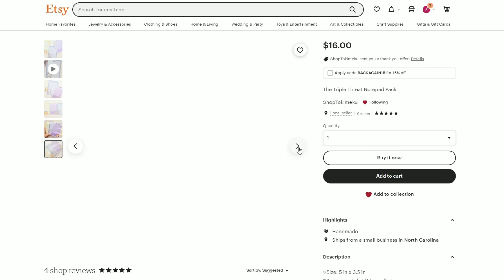Tasting KFC NEW Nuggets and Mac and Cheese Bowl! | smaile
hey guys,
KFC just released KFC Nuggets to put on their menu permanently and I happened to try it and rate it for you guys :D
hopefully this video made you smile :)

My Etsy Shop

C R E D I T S:
Intro/Outro Made by: Kelly N.
Edited by: Sallie L.

W H A T   I   U S E:
Thumbnail Editing Software: Picsart & Procreate

Special thanks to: Kelly N, My Lovely Family, & Jeremy Y.